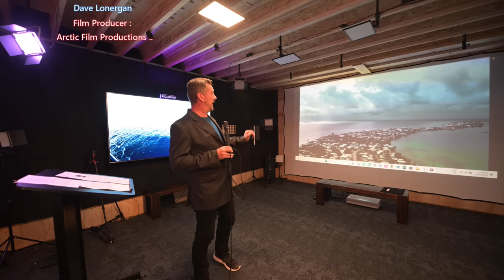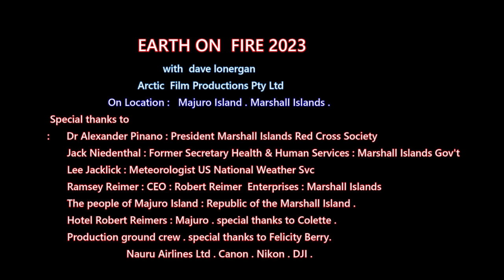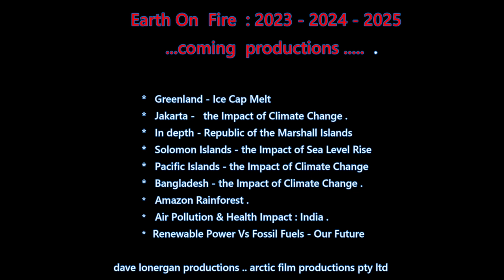Climate Change with Dave Lonergan EARTH ON FIRE 2023 : The Marshall Islands . Pacific Region.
Climate Change with Dave Lonergan . EARTH ON FIRE 2023 . The Marshall Islands . Pacific Region . Climate Change . Sea Level & The Impact On The Marshall Islands . A climate change documentary with dave lonergan . dave lonergan productions . Arctic Film Productions Pty Ltd